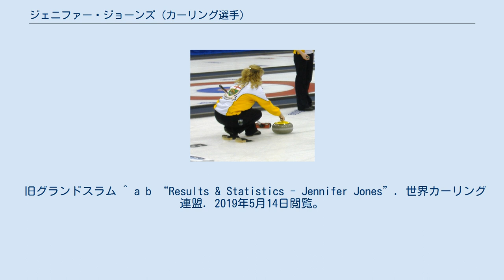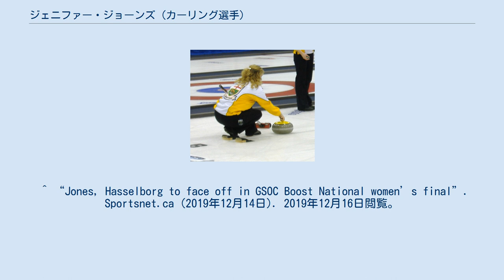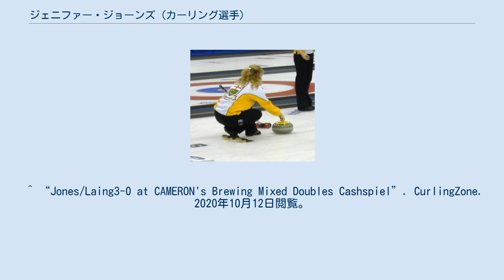ジェニファー・ジョーンズ (カーリング選手)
ジェニファー・ジョーンズ（英: Jennifer Jones、 (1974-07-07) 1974年7月7日 - ）は、カナダのカーリング選手。
 カナダ、マニトバ州ウィニペグ出身。
11歳からカーリングを始め、2014年ソチオリンピックのカーリング競技において、カナダ代表の女子チームのスキップとして出場し、金メダルを獲得した。
 また、世界カーリング選手権にカナダ代表女子チームのスキップとして6回出場し、2回の優勝がある。
 弁護士資格を持ち、2児の母でもある。
 グランドスラム ワールドカーリングツアーにおける最高峰の大会シリーズであるグランドスラムの成績。
 旧グランドスラム ^ a b “Results & Statistics - Jennifer Jones”. 世界カーリング連盟. 2019年5月14日閲覧。
 ^ “2018 Ford World Women's Curling Championship Media Guide (PDF)”. World Curling Federation (2018年3月14日). 2019年5月14日閲覧。
 ^ a b “Jennifer Jones on Olympic gold: ‘Dreams can come true’”. Maclean's (2014年2月20日). 2019年5月14日閲覧。
 ^ “A win-win career”. Canadian Lawyer Mag (2013年7月2日). 2019年5月14日閲覧。
 ^ “The perfect delivery: Being a mother and full-time curler not always easy”. CBC Sports (2019年1月12日). 2019年5月14日閲覧。
 ^ リードのドーン・マキューウェンが病欠のため、代役としてローラ・ウォーカーが出場した。
 ^ “Jones, Hasselborg to face off in GSOC Boost National women’s final”. Sportsnet.ca (2019年12月14日). 2019年12月16日閲覧。
 ^ “XXII. Olympic Winter Games 2014”. 世界カーリング連盟 . 2020年10月12日閲覧。
 ^ “BIO'S — TEAM JONES”. 2019年5月14日閲覧。
 ^ “Jennifer Jones”. CurlingZone (2020年). 2020年10月12日閲覧。
 ^ “Jones4-1 at Stu Sells Oakville Tankard”. CurlingZone (2020年). 2020年10月12日閲覧。
 ^ “Teams – 2019 Canadian Mixed Doubles Curling Championship”. Curling Canada. 2019年5月14日閲覧。
 ^ “CHAMPION: Jones/Laing Wins 2019 Canad Inns Mixed Doubles Championship”. CurlingZone. 2020年10月12日閲覧。
 ^ “Jones/Laing3-0 at CAMERON's Brewing Mixed Doubles Cashspiel”. CurlingZone. 2020年10月12日閲覧。